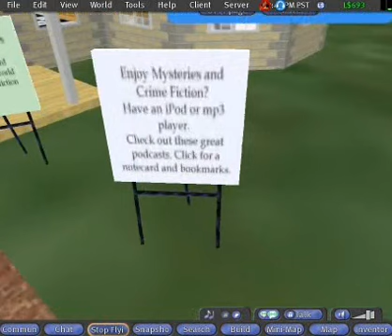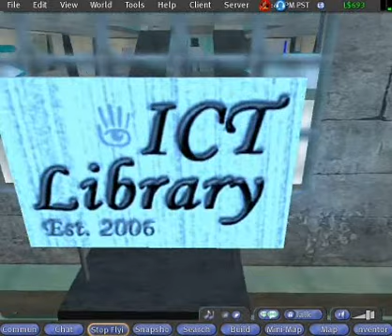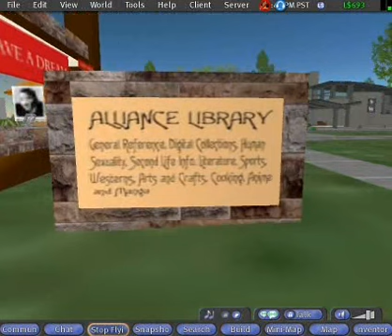Info Island Second Life Jan 2008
A quick tour of info island that I embedded in a presentation about Second Life Librarianship - "Do we remove all the walls?" at the VALA conference, Melbourne, Feb 2008. It's here as a backup.